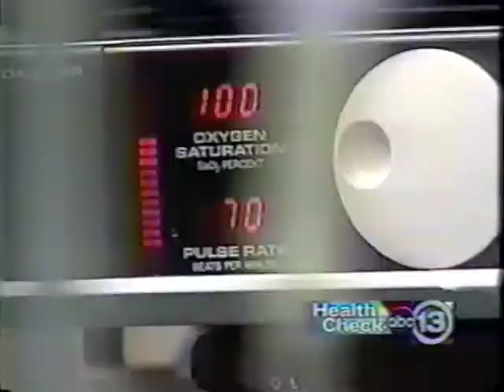Channel 13 Health Check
Pudendal Nerve Release, Dr. Lee V Ansell Houston, Texas. Pudendal nerve entrapment (PNE) is a source of chronic pain, in which the pudendal nerve (located in the pelvis) is entrapped or compressed

to find out more.